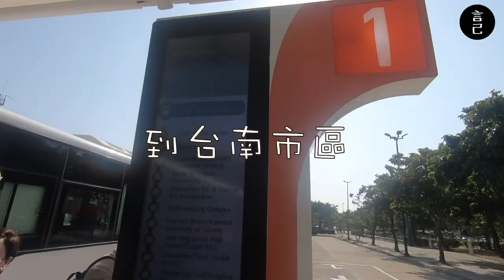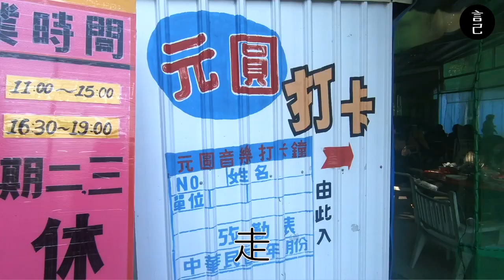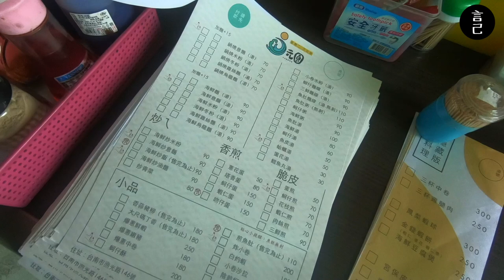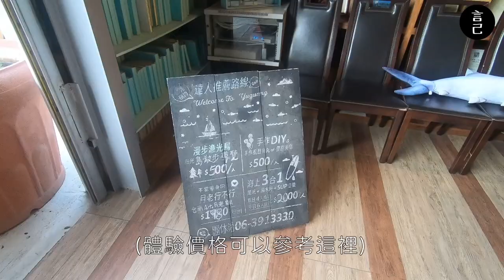台南漁光島一日攻略！夕陽、海鮮美食、漁光島私房魚塭秘境，就算沒有藝術節，一整天待在島上一樣可以超好玩！(台南美食、台南景點、無菜單料理、元圓餐飲店、虱目魚主題館、免開車自由行、安平)【言己,日常生活】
從以前就很喜歡漁光島上那整片橘的夕陽，
所以就找個時間離開忙碌，躲到了島上放慢～

我們去漁光島吧！

某天朋友在群組中寫上了這個訊息，
我們就在忙碌的生活中抽出了幾天，
一起來到了島上放空、放慢，好好生活～

其實漁光島還蠻大的，
一整天其實也是很多地方可以走走看看，
待在那一天半，還是有蠻多點來不及去的。

而那天我們在這玩了什麼？吃了什麼？
00:20 跳過開頭，直接來搭高鐵往台南前進囉！
00:26 抵達高鐵台南站，準備換免費接駁車前往台南市區！
00:50 抵達台鐵市政府，準備換乘計程車前往漁光島！
01:09 抵達漁光島，前往不太好找的餘光民宿(建議在天宮壇下車)
02:35 抵達元圓餐飲店，來吃好吃的海鮮炒麵，私心超推冬瓜檸檬
03:08 元圓餐飲店的菜單，我們訂位時有先預訂餐點，一來就能馬上出菜
03:19 元圓餐飲店，當天點了這些菜
04:47 正中午的漁光島沙灘，太陽好大顆、好美，但也好亮好曬呀！XD
05:06 抵達虱目魚主題館，體驗製作膠原蛋白虱目魚肥皂～
06:10 前往私房的魚塭秘境，不只可以看水母，還能玩超美的鞦韆
06:45 傍晚的漁光島沙灘，夕陽正美～
07:18 吃在地人推薦的無菜單料理，需預約的海洋牧場